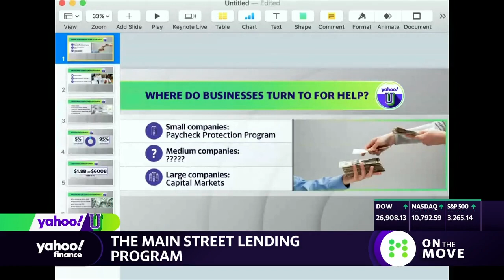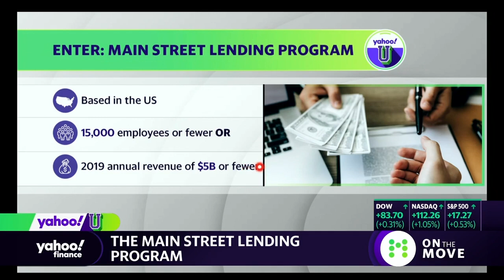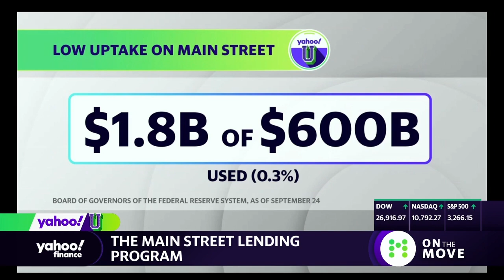The Main Street Lending Program explained: Yahoo U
Yahoo Finance’s Brian Cheung explains the Fed's Main Street Lending program and what it means for small businesses.